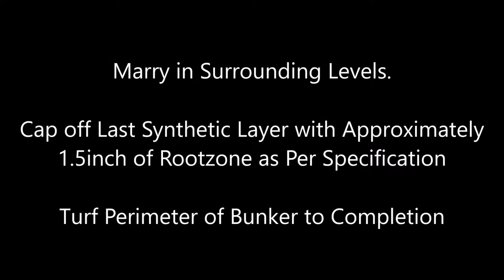Durabunker Instructional Video